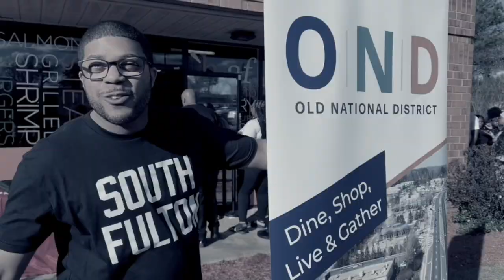Lunchtime Vibes Wit "Officer Thomas" Hungry Af "Grand Opening" OldNational Location